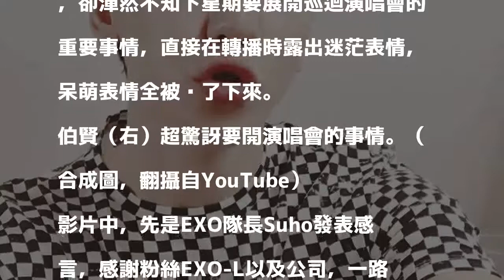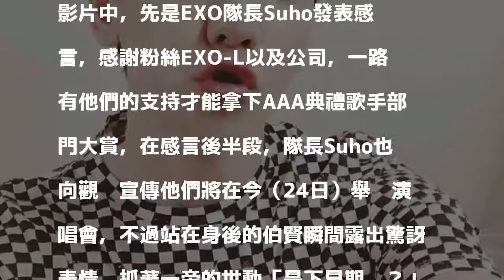（影音）伯賢呆萌問「下星期要開演唱會？」拍胸撫平驚嚇心情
伯賢胡塗忘記要開演唱會的表情，在頒獎典禮現場被直播。（翻攝自伯賢IG）

發表評論評論如下。